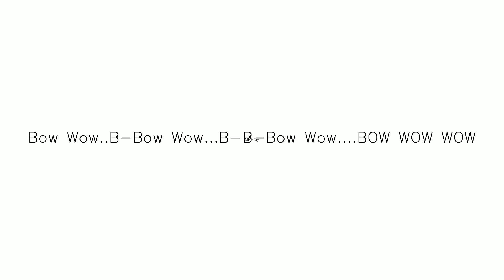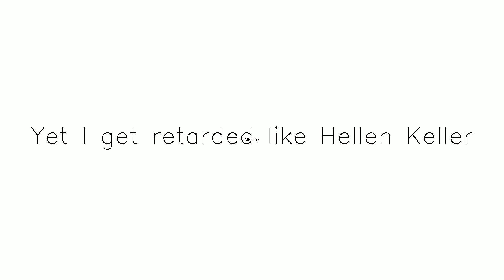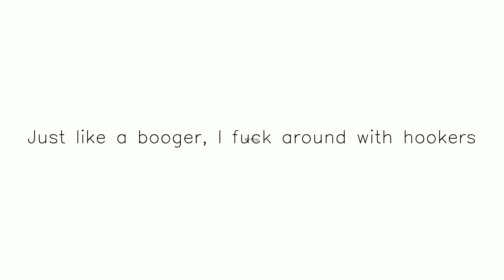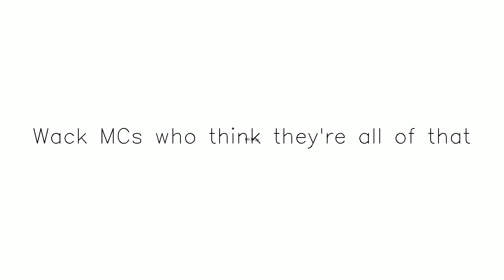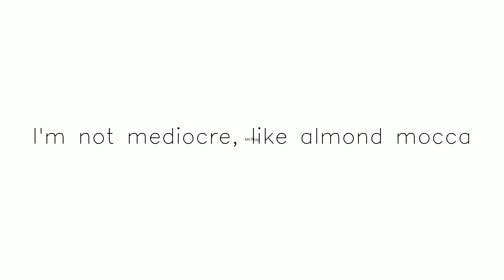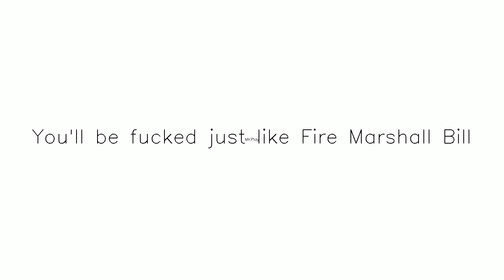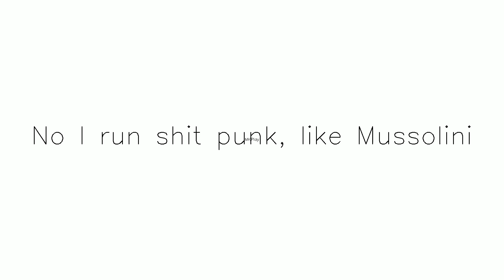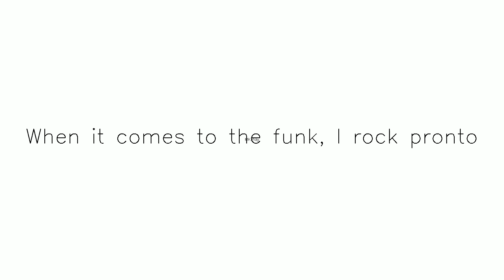Title Bow Wow Wow Instrumental yt temp | Subscribe & share Subscribe,Like and Share